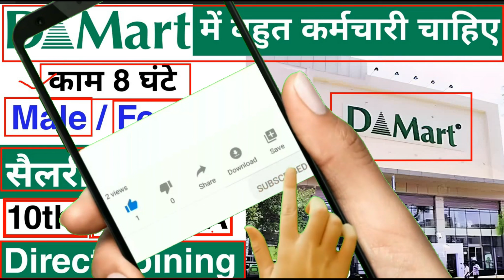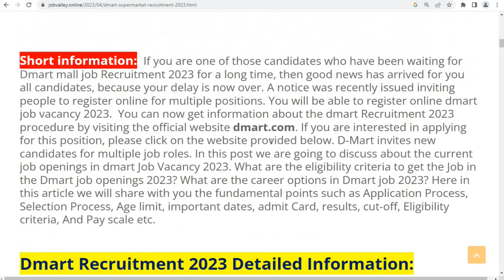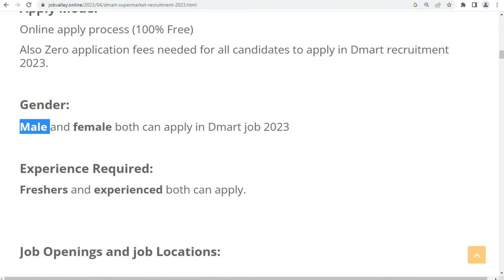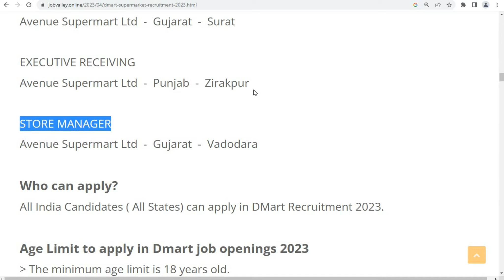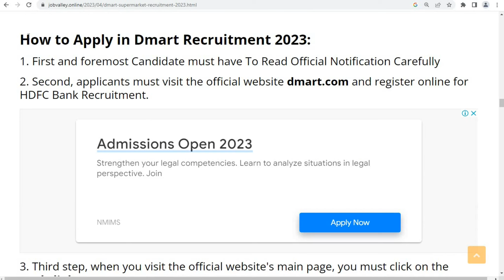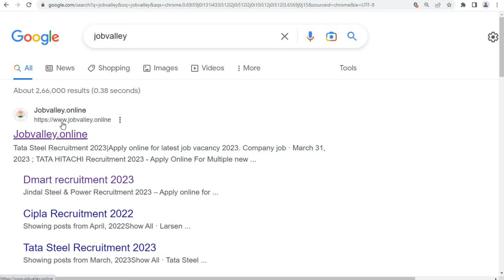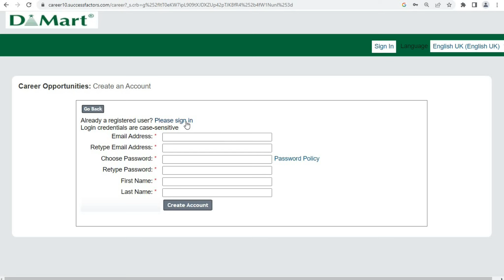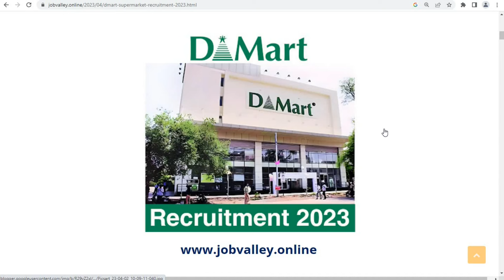Dmart में निकली भर्ती || dmart recruitment 2023 || mall job vacancy 2023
Regards
Job valley